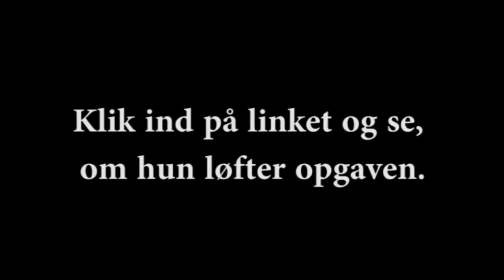Folkekøkken får ny madmor (rettet mod Facebook)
Indslag rettet mod Facebook omhandlende ny "madmor" til Folkekøkken-konceptet i Odense.